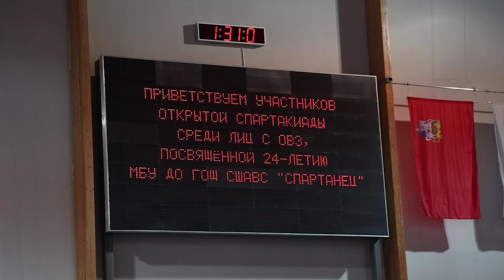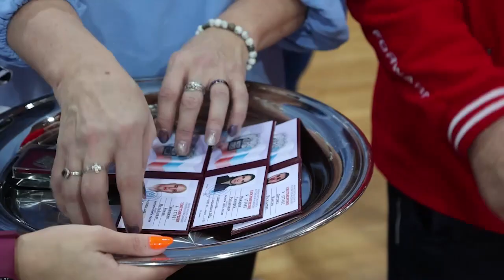Спартакиада по адаптивным видам спорта в Щёлкове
В этом году традиционная Спартакиада для людей с ОВЗ посвящена 24-й годовщине со дня создания центра «Спартанец»